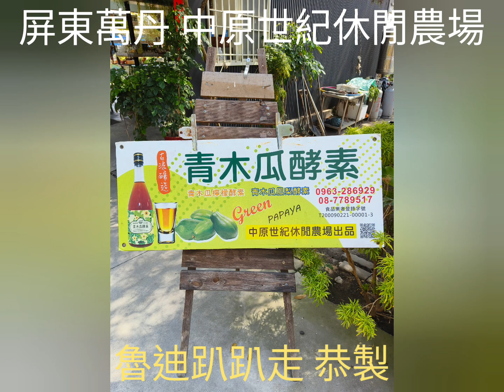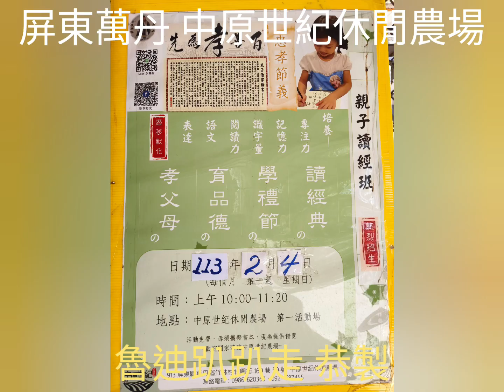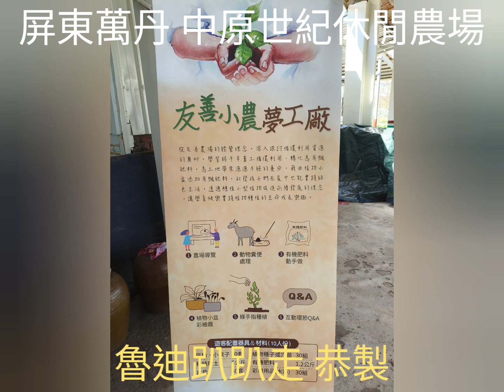2024.02.18 屏東萬丹 中原世紀休閒農場...友善小農夢工廠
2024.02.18 屏東萬丹 中原世紀休閒農場

地址：屏東縣萬丹鄉竹林村竹圍街160巷59號
電話：（08）778-9517

中原世紀休閒農場 FB粉專
魯迪趴趴走 FB粉專
高雄市法武殿 酷夠地圖
法武殿法主公 FB社團
高雄法武殿閭山法主 FB粉專
高雄市法武殿信仰發展協會 FB粉專